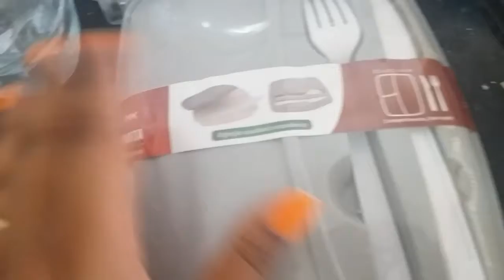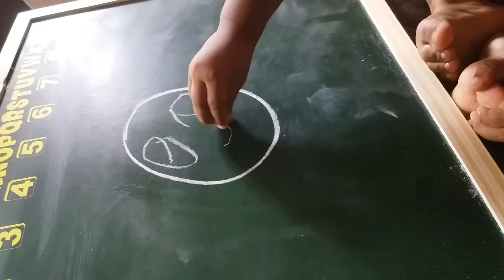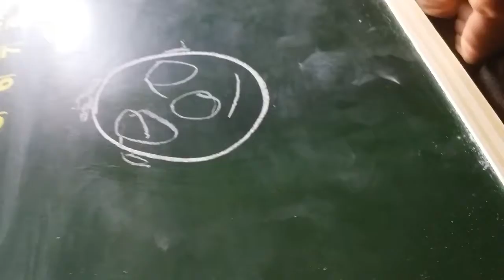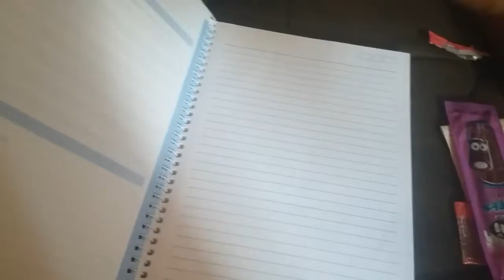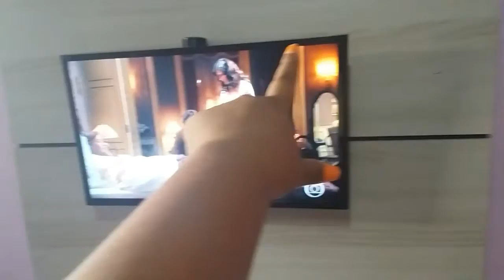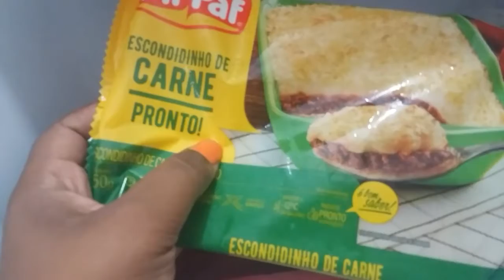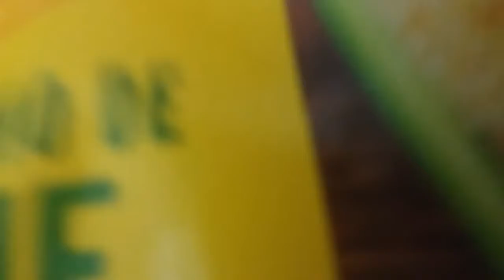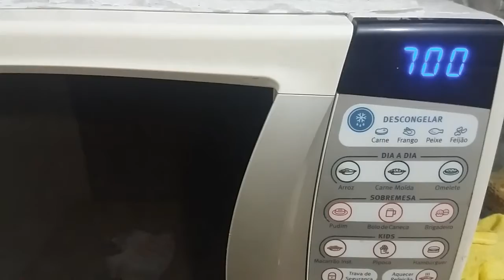VLOG - PREPARANDO A JANTA + COMPRINHAS PRA CASA